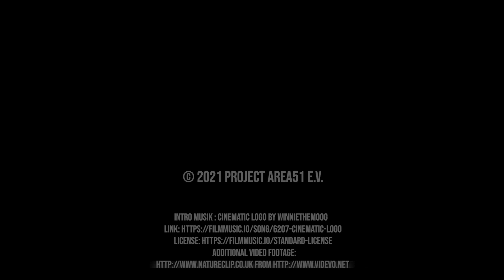Hinter den Kulissen von PA51 Folge 1 - Es geht los...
In diesem Video lässt Lars euch schon mal ein kleines bisschen Appetit holen auf das was in den nächsten Wochen und Monaten bis zur Convention so bei PA51 im Hintergrund passiert.